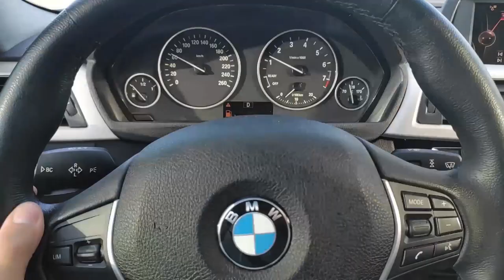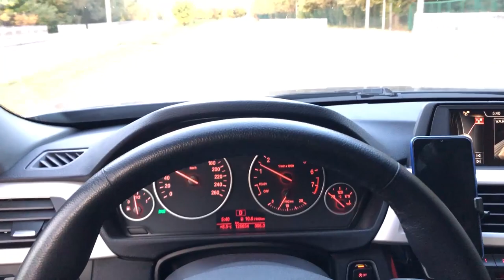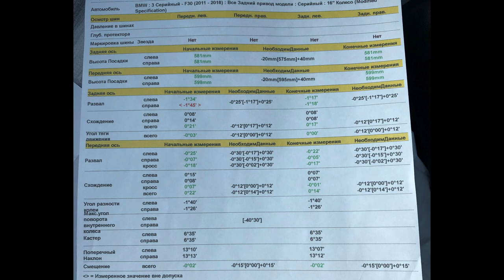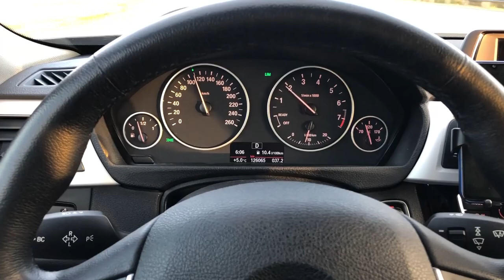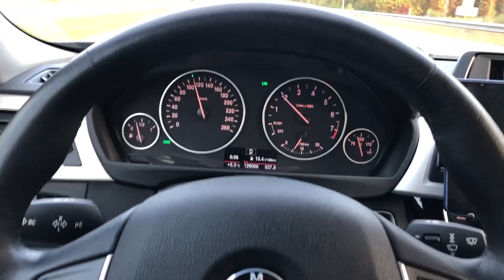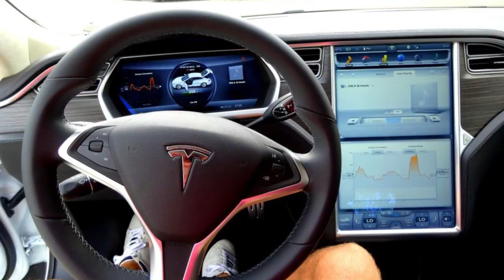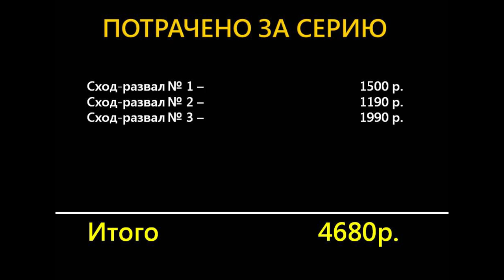БУ БМВ 318i. Проблемы с рулевой? Руль в лево, едем прямо.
Видео про то, как на БМВ не могут выставить руль ровно. Заехал на сход-развал, не помогло. Решил еще раз заехать на сход-развал, не помогло. Потом я решил заехать к официальному дилеру, что бы мне поправили руль, а он предложил сделать сход-развал)).